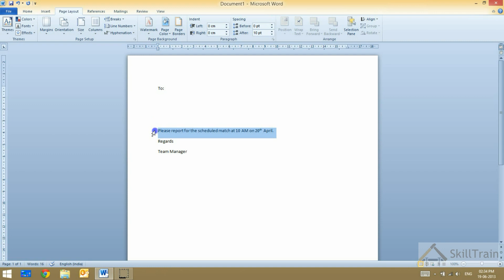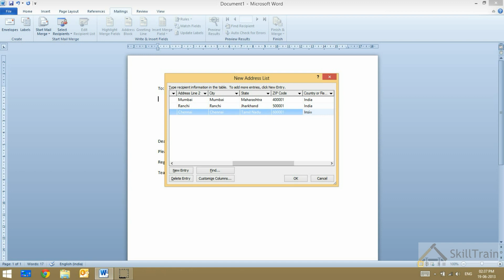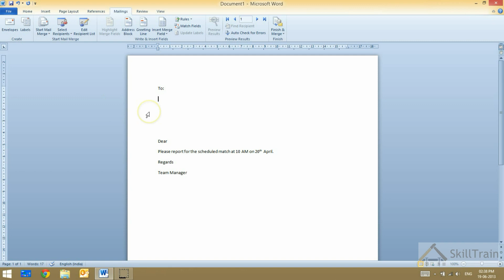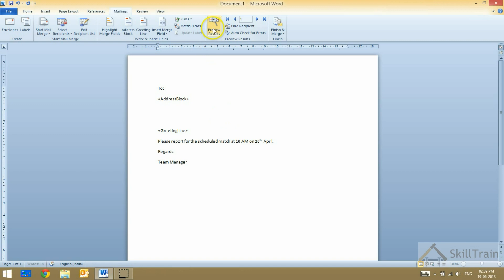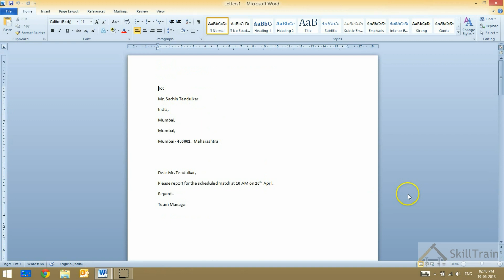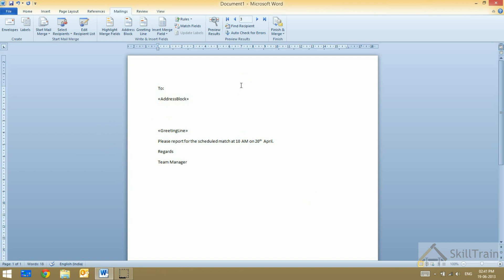Understanding & using mail merge in MS Word (हिन्दी) (Hindi)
This lesson will help you understand and use the mail merge functionality in Microsoft Word.

इस पाठ में आप MS वर्ड के मेल मर्ज कार्यक्षमता और उसका उपयोग सीखेंगे।